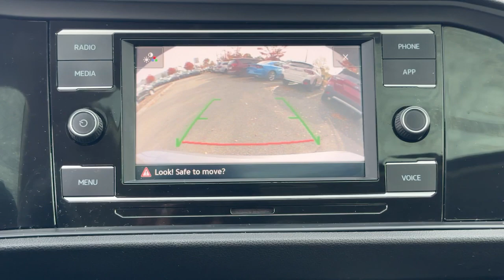2020 Volkswagen Jetta SE Dartmouth, New Bedford, Fall River, Wareham, Fairhaven MA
Pre-Owned 2020 Volkswagen Jetta SE available at Colonial South CJDR located in 42 State Rd, Dartmouth, MA, 02747. Servicing the Dartmouth, New Bedford, Fall River, Wareham, Fairhaven area.

You will be amazed by this   2020  Volkswagen Jetta.  Make your daily drive the best it can be in this sleek, modern Jetta. You'll love its assertive performance, modern style, and connected tech. Make every journey a pleasure in this comfortable, well-appointed Jetta. Come in for a fun and easy test drive. Our team will make it the best part of your day.